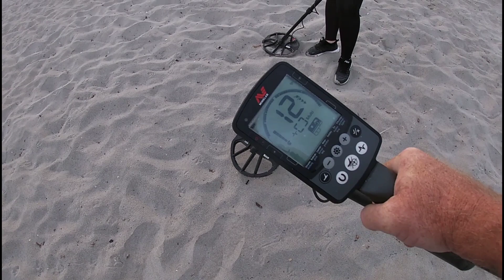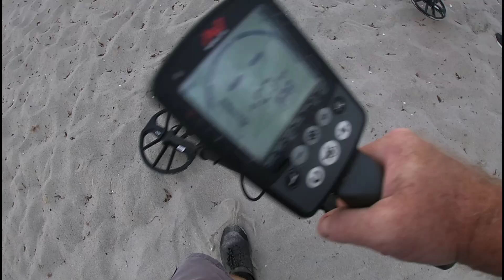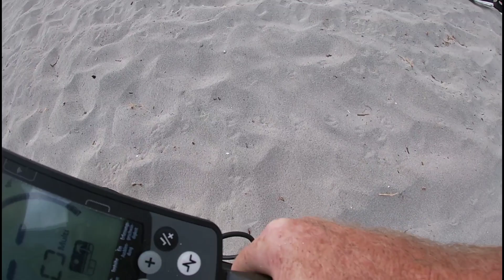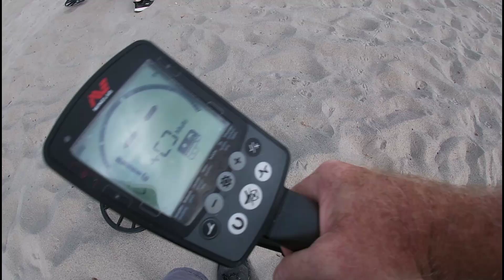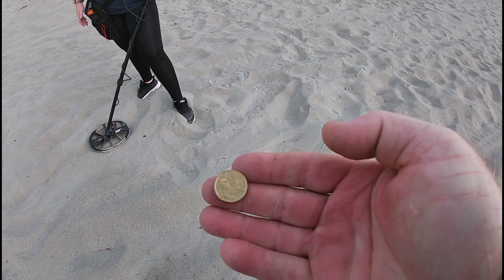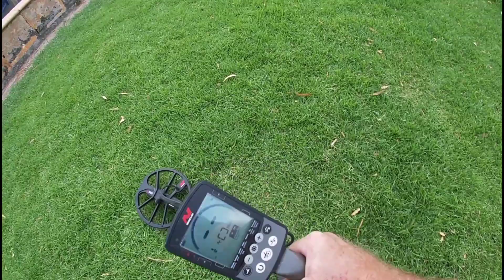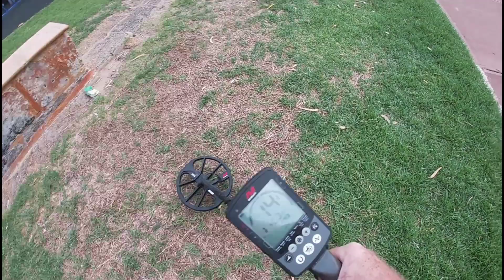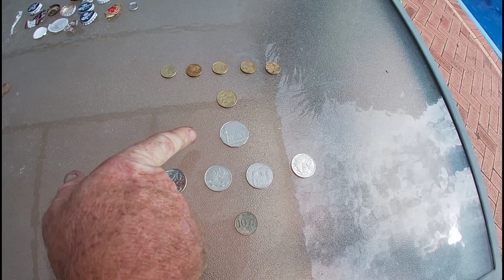Beach And Grass Metal Detecting, I’M NEVER GOING TO HEAR THE END OF THIS!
Back at dads fishing beach, and decided to hit the grass as well for a little competition!